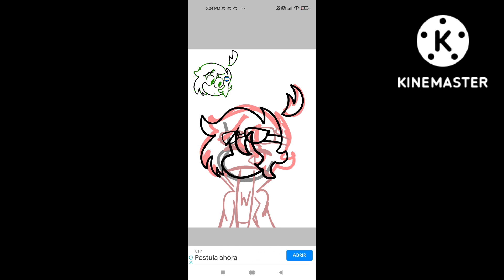Un dibujo para